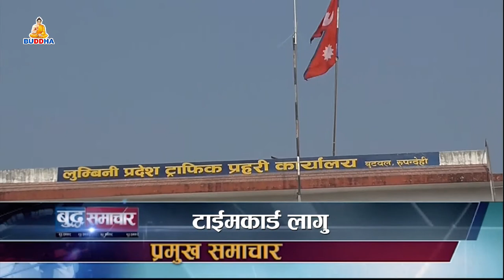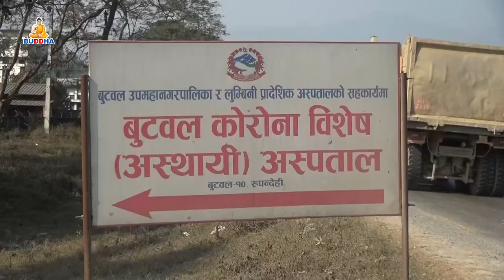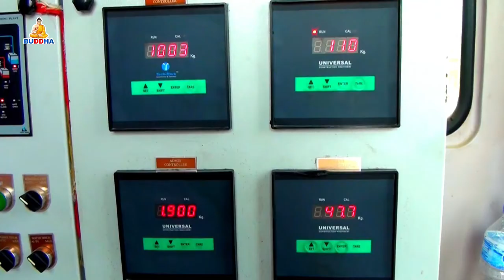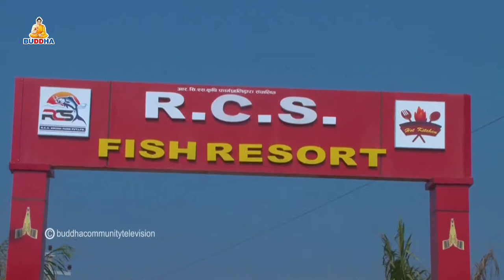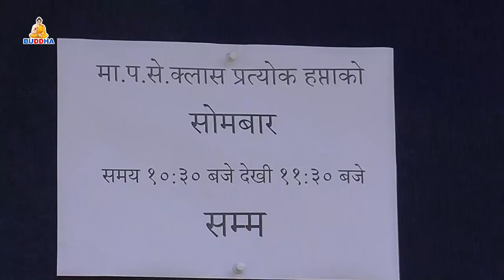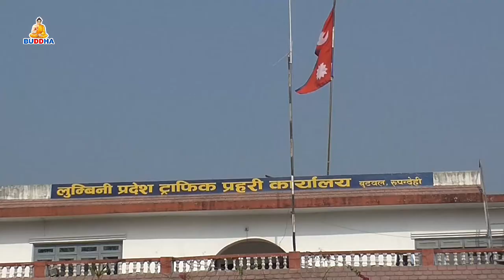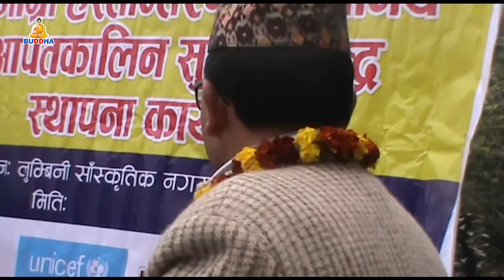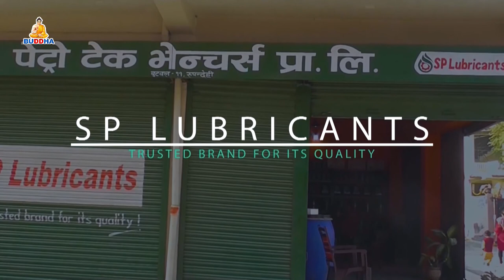बुद्ध समाचार//BUDDHA SAMACHAR//2077//10//06